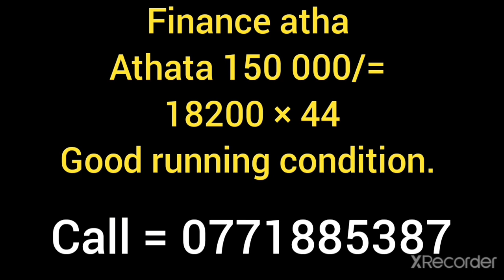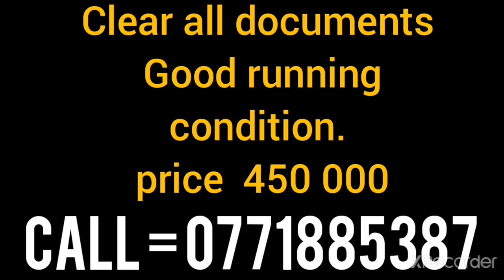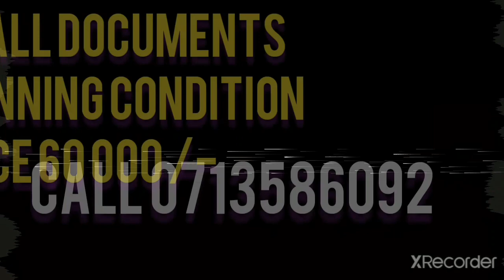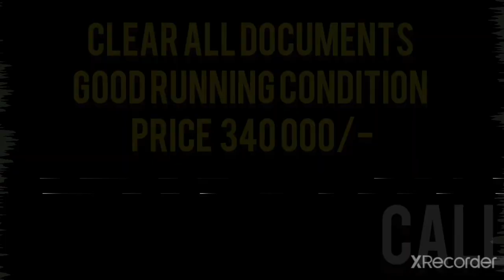Lowest Price Three weels